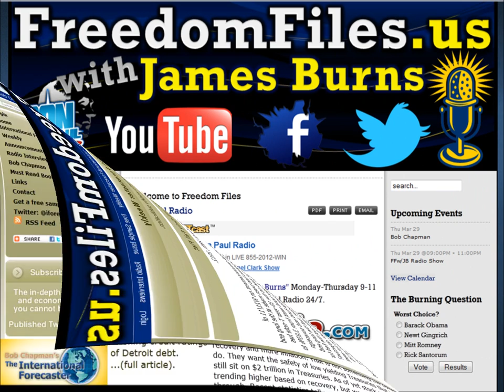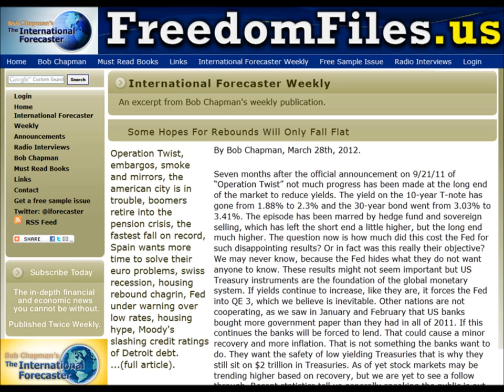FFw/JB Podcast (3/29/2012): Bob Chapman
Bob Chapman, The International Forecaster, talks about the economic situation in the EU, Trayvon Martin shooting, Supreme Court Hearing on Obamacare and more in this Freedom Files Podcast.